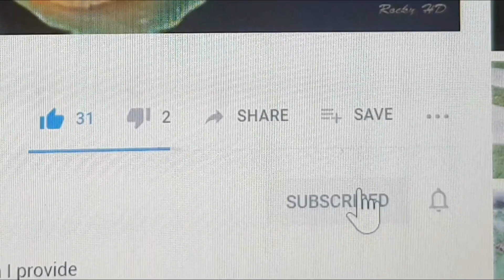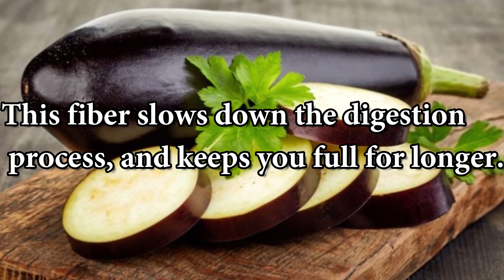SURPRISING USE OF EGGPLANT || LOOSE YOUR EXCESS FAT FROM THIS LEGUME PLANT